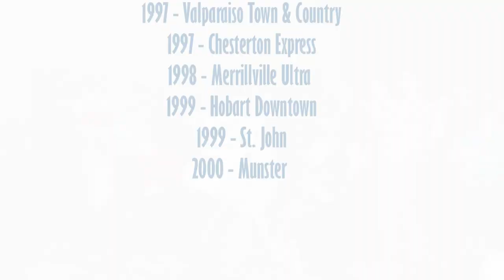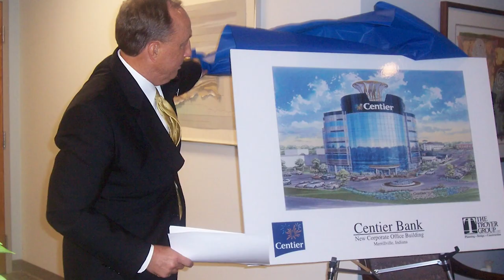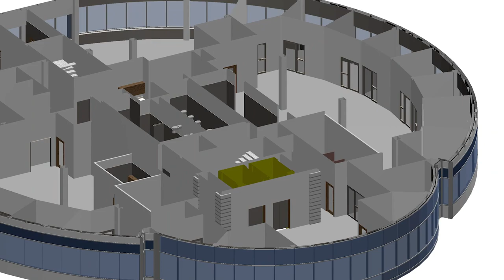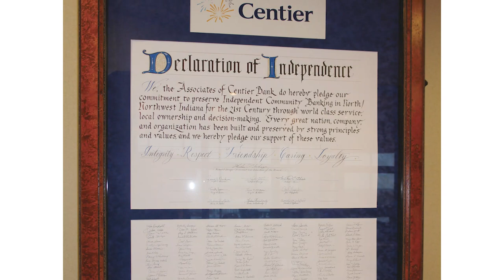How Centier Bank Took a Dramatic Transformation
In this video, we'll take a look at how Centier Bank changed the banking landscape forever with their innovative Corporate Centre.

Centier Bank's Corporate Centre was a game changer when it was launched in the 1990s. Not only did it revolutionize the way banks operated, it also paved the way for the concept of the modern corporate center. As we mark the 20th anniversary of Centier Bank's Corporate Centre, we look back at how it has impacted the banking industry and the lives of the people who work there.